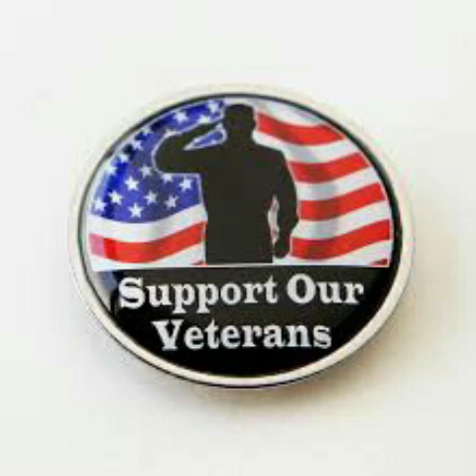22 for 22 PUSH-UPS CHALLENGE 3n1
Keep On Showing Support